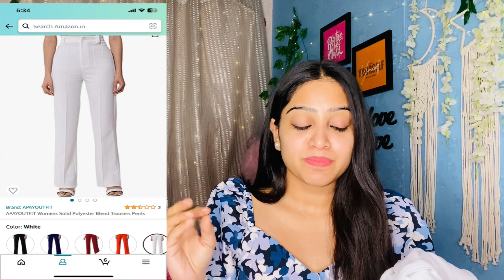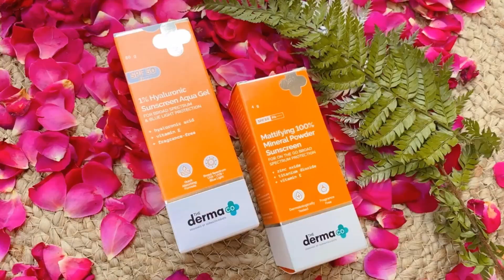High Waisted Trousers & joggers haul Starting ₹299/- || Bottom Wear haul || Riturvanjali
Hi Guys this is me Riturvanjali Singh who loves doing soo many Haul videos and fashionable things I make videos on soo many things if you love my Content then do watch my videos for more exciting and usefull videos are lined up stay tuned for that.

🛒 All products used in video under one

🌼Beige pant
My size- 28
Price-960/-

🌼Grey trouser
My size -30
Price -376/-

🌼White trouser
My size -28
Price-376/-

🌼Blue trousers pant
My size-28
Price- 352/-

🌼Black Jogger

My size-30
Price-519/-

My measurements ;

1. Shoe size - 4
2. Height - 5’3
3. Waist - 26
4. Size - usually prefer XS or S
5. Height - 5’3